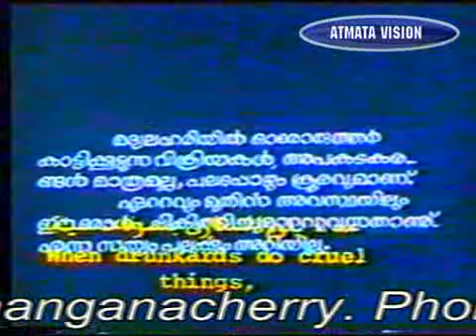Alcohol Hallucination Malayalam